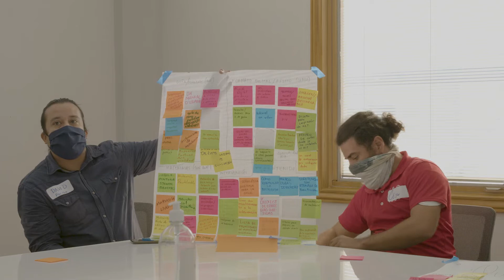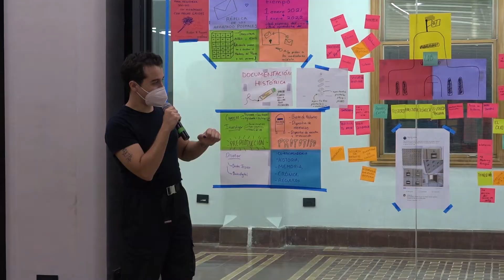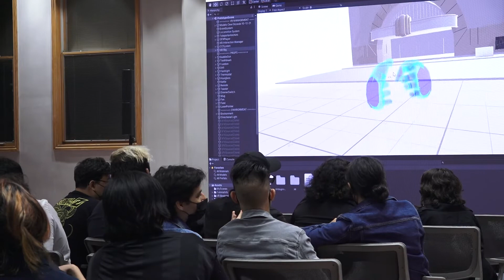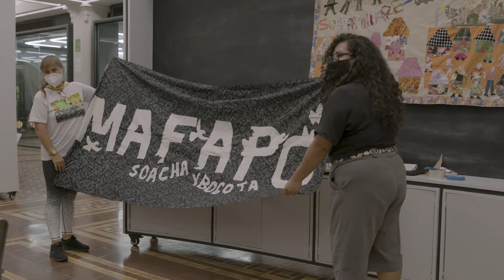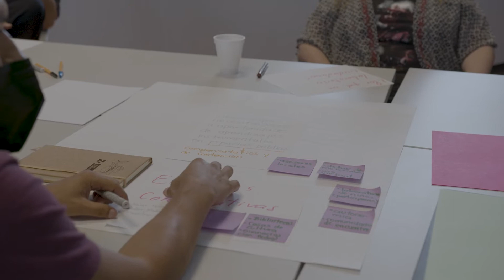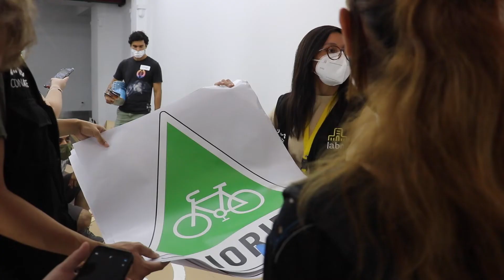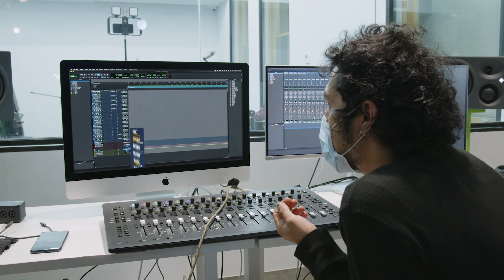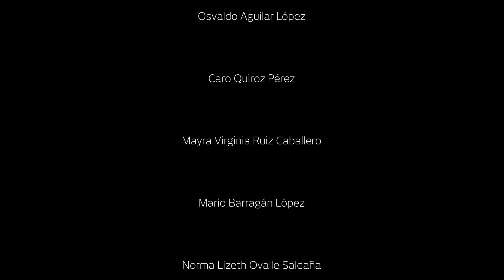LABNL: Construyendo un mundo en común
Único en su tipo a nivel nacional y el más grande de Iberoamérica, LABNL Lab Cultural Ciudadano se inauguró el 27 de febrero de 2021, y en el marco de esta celebración, les presentamos «LABNL: Construyendo un mundo en común», un cortometraje documental, a cargo del equipo de documentación de LABNL y bajo la dirección de Yuliana C. Barco, productora audiovisual de LABNL. En este cortometraje se muestra, desde la perspectiva del equipo de colaboradores de LABNL, las experiencias, retos y aprendizajes de este primer año de actividades.